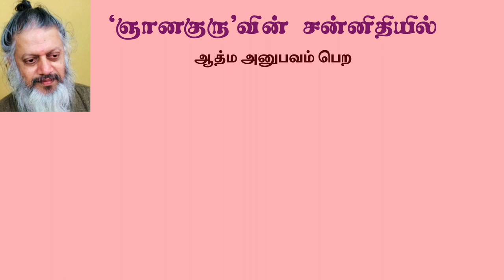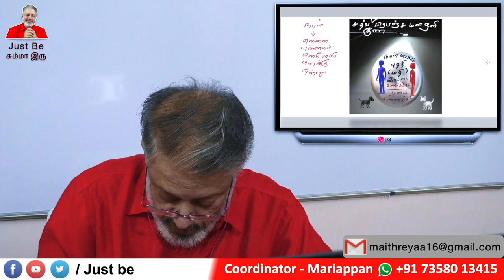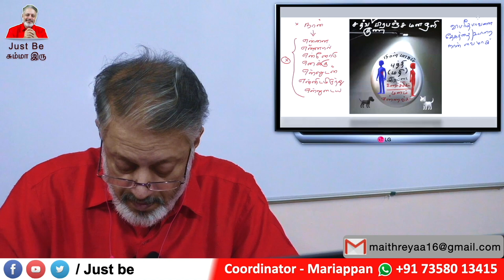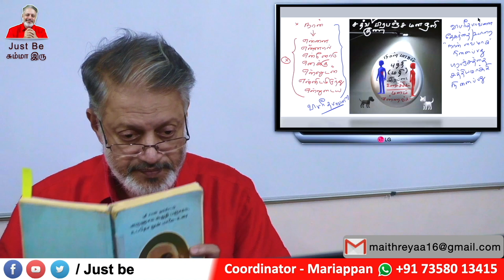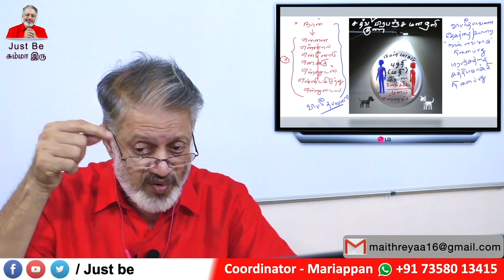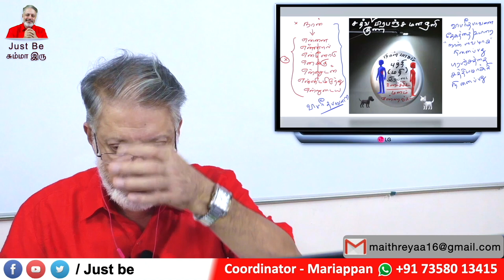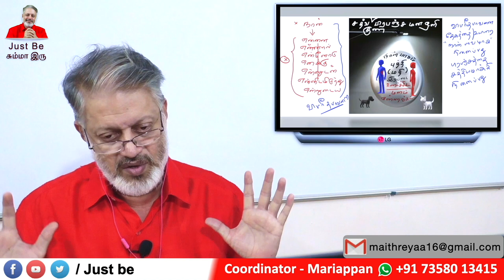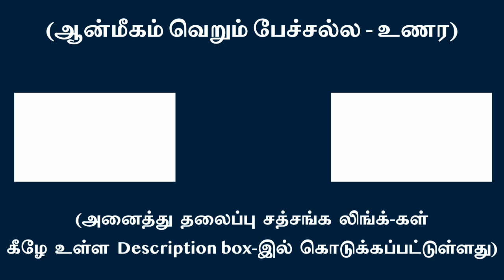தியானிப்பவனின் தியானம் பலன் அளிக்காது